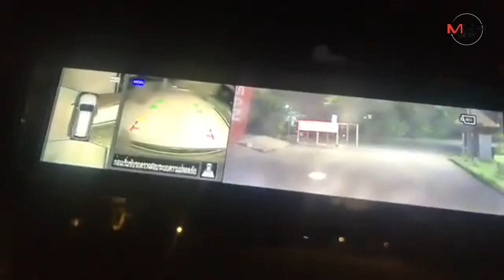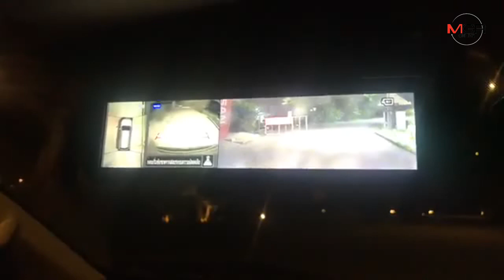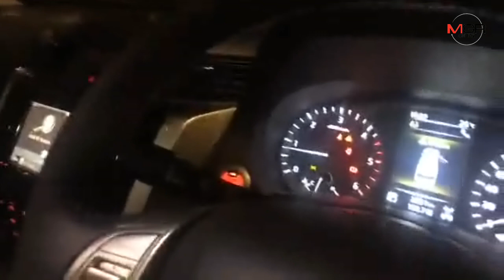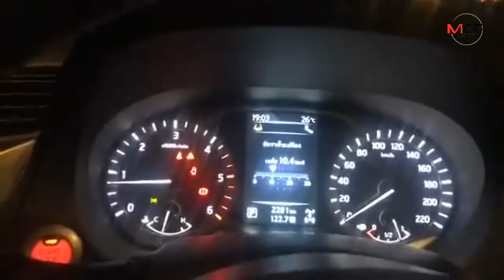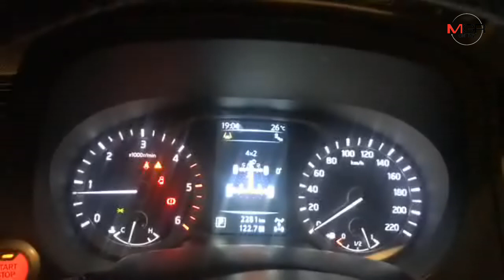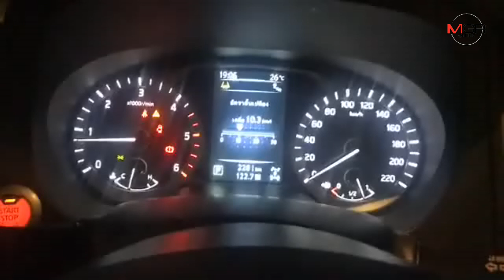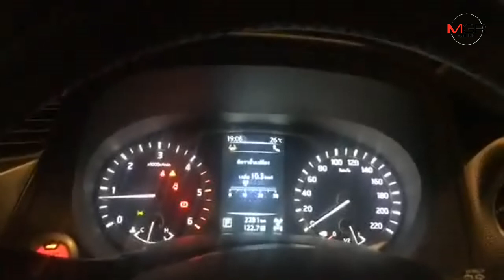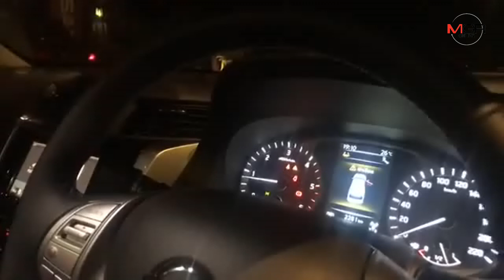นิสสัน เทอร์ร่า รวมๆ แล้วมีเสน่ห์ ขับสี่ราคาดีน่าคบหา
2018/10/05 นิสสัน เทอร์ร่า รวมๆ แล้วมีเสน่ห์ ขับสี่ราคาดีน่าคบหา

นิสสัน เทอร์ร่า น้องใหม่ของตลาด พีพีวี ในเมืองไทย มีหลายๆ คนถามถึงและเฝ้ารอการเข้ามาทำตลาดของเจ้ารถเอสยูวีตัวนี้ แน่นอนว่า ในเชิงของการสื่อสารการตลาด นิสสัน เรียก เทอร์ร่า ว่าเป็น เอสยูวี ซึ่งก็ไม่ผิดแต่ประการใด เพราะ พีพีวี เองก็ถือว่า เป็นหนึ่งในประเภทของรถที่อยู่ในหมวดของ เอสยูวี ด้วยเช่นกัน